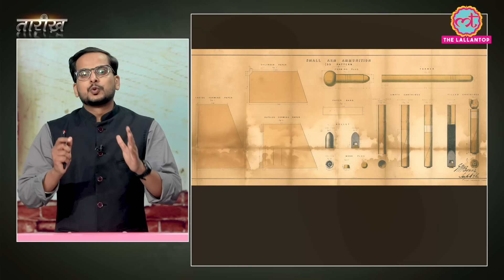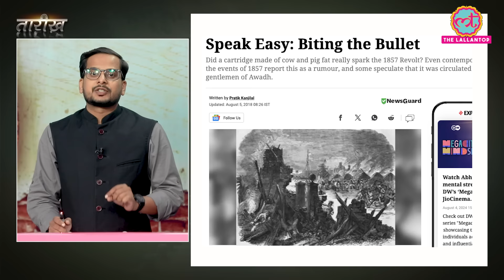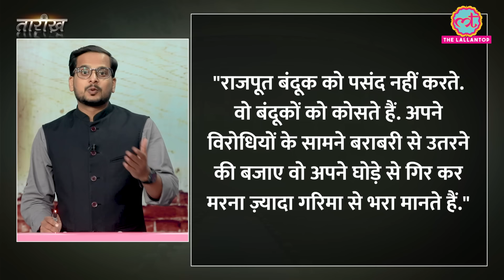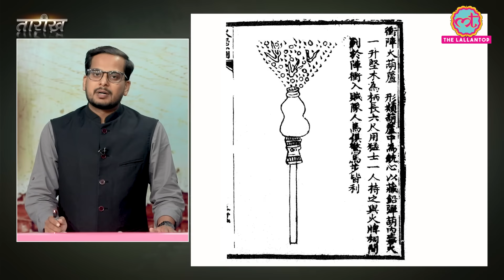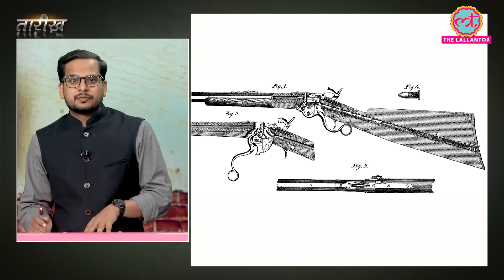बंदूक चलाना क्यों पसंद नहीं करते थे पुराने भारतीय राजा? | Tarikh Ep.772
Tarikh is a daily program in which we present you with incidents and stories of noteworthy persons and events of History in Hindi. In this edition of Tarikh, Nikhil talks about the history of Guns. The history of guns can be traced to the 9th century when the Chinese invented gunpowder. In the 15th century muskets and matchlocks were invented and guns came to India during the same time. Watch complete video to know
How Guns were started to be used in India?
Why didn't Indian Kings like guns initially?
How did guns affect India’s history?
What is the history of famous guns?